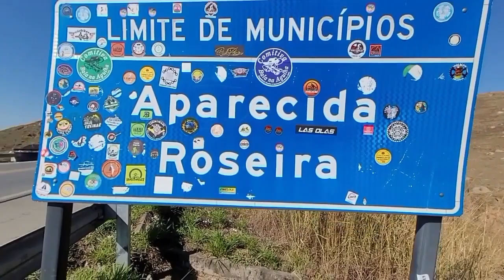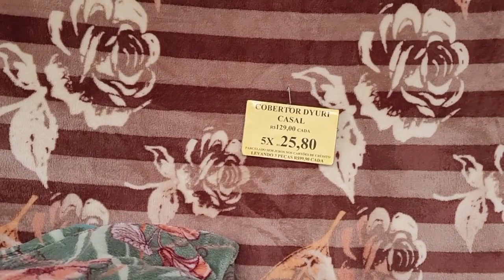FEIRA LIVRE DE APARECIDA-SP TUDO DE BOM 🛍️😍